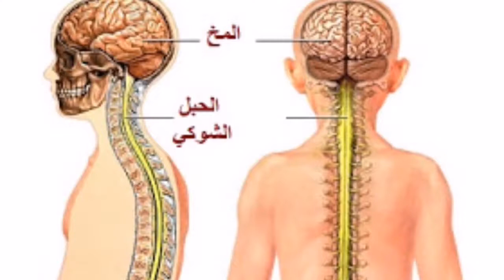الميلاتونين هرمون النوم والمسؤول عن راحة العقل و الجسد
يعتبر الميلاتونين هرمون النوم و هو ساعة بيولوجية تنظم حياتنا و تظبط جيناتنا لكي نستطيع الإنتاج و الإستمرار في الإبداع و التفكير